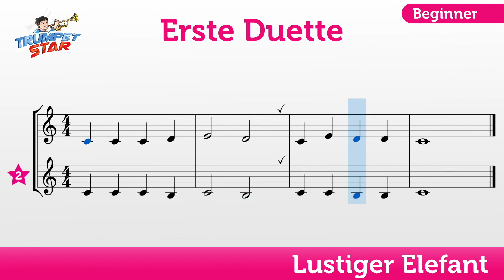Level 1 - 14 Lustiger Elefant